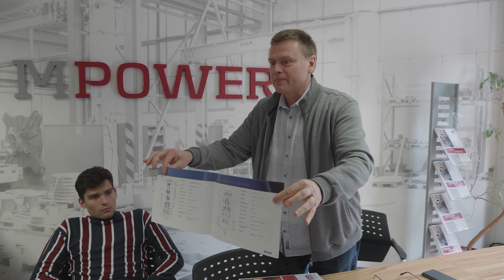Datasheets meeting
In MPOWER Engineering we always try to provide our customers with the best possible experience. Part of good customer reception is definitely clarity of provided technical data combined with new graphical design of datasheets. 📖
That is the reason why we now focus on a complete revision of our datasheets, including more attractive and intelligible design.
Apart from that, you can now see the interior of our Prague engineering headquarters with a main conference room, where the team meeting took place.🏢